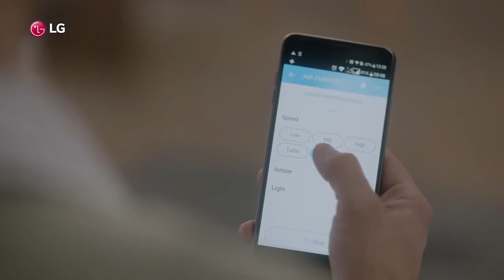Best Motivational and Emotional ads With Children